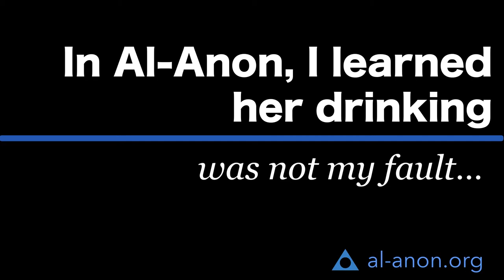“In Al-Anon, I learned her drinking was not my fault…” from Al-Anon Family Groups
According to Gallup (10/2019), a third of Americans say that drinking has caused trouble in their family. What many do not realize is that someone else’s drinking doesn’t just cause physical problems for others but can also cause long lasting emotional and behavioral problems. These problems don’t dissipate when the drinker finds sobriety or is no longer present in their lives. Al-Anon, and Alateen for teens, offer the family members a safe place to figure out how they may have been affected and allow them to discover new ways of living.

In this interview, Lisa, an anonymous Al-Anon member, shares how her sister’s drinking affected her from a young age and continued to affect her even after her sister passed away from alcoholism in adulthood.

If you’re wondering if Al-Anon or Alateen could be helpful for you, visit our Newcomers page. You can find answers to frequently asked questions, take a quiz to see if you could benefit from the program, and find a local or virtual meeting.

This interview was recorded at the 2018 Al-Anon International Convention in Baltimore, Maryland, USA. Members were asked to share about various aspects of the Al-Anon program and their personal experience.

Members’ anonymity is protected so that they can share openly and honestly about their experience with a loved one’s drinking and with the Al-Anon program.

The opinions expressed in this video were strictly those of the person who gave them.